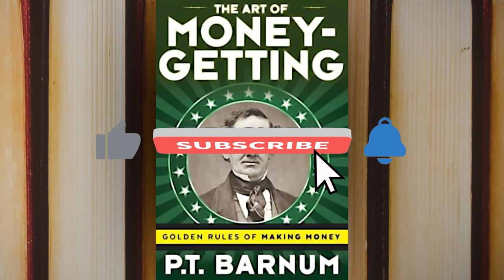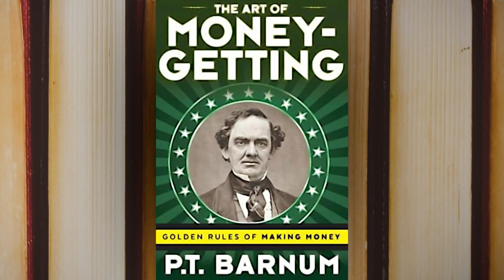The Art of Money Getting by P.T. Barnum FULL Audiobook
The Art of Money Getting by PT Barnum is a full audiobook, and one of the most influential of all time.

- TIME STAMPS -
0:00 - Intro
5:42 - True Economy
24:37 - Section 2
1:01:53 - Section 3